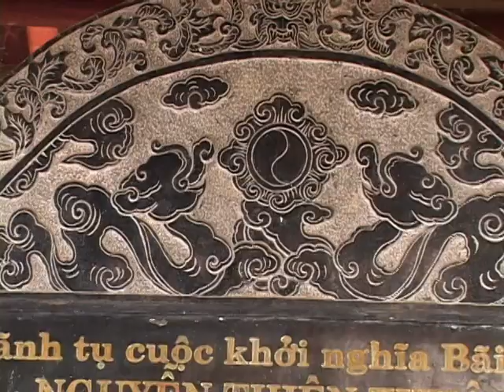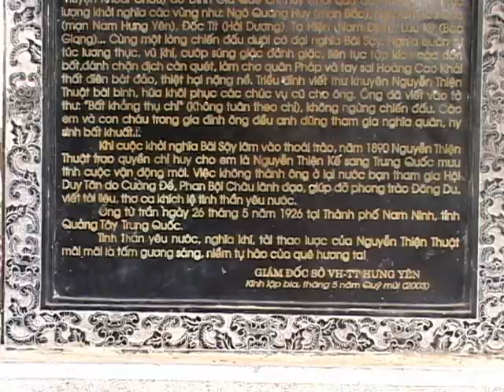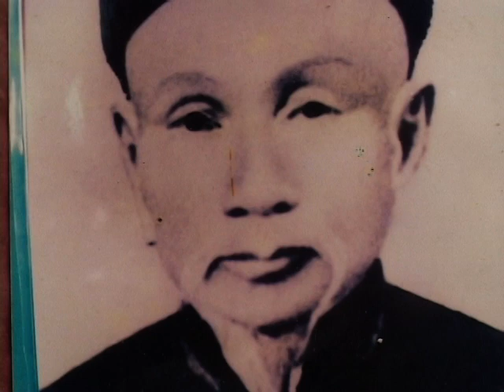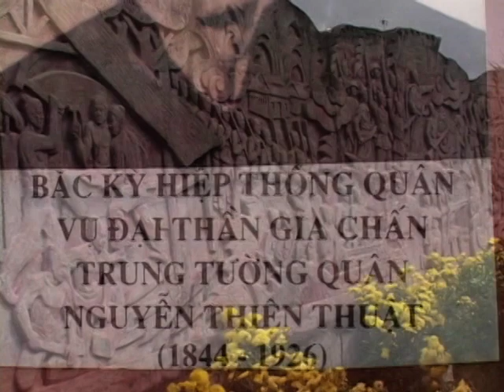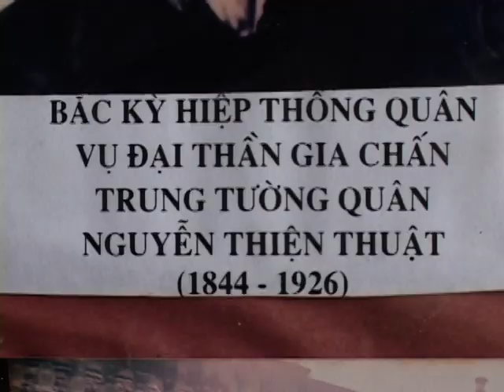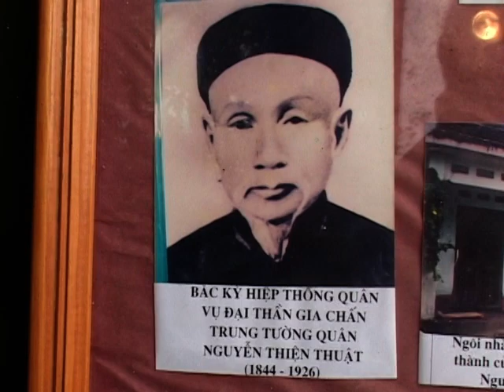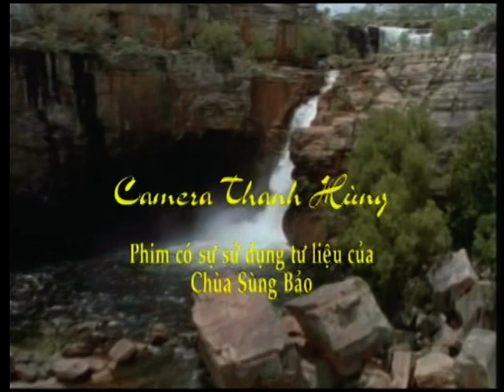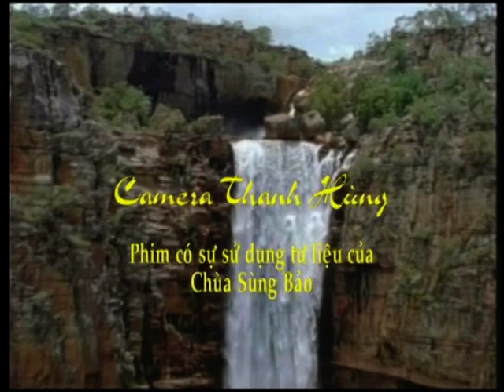Lăng mộ tướng công Nguyễn Thiện Thuật